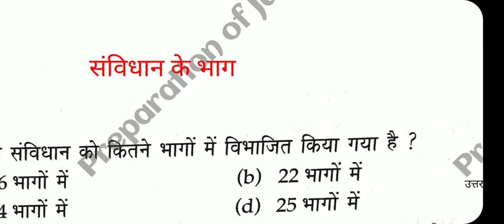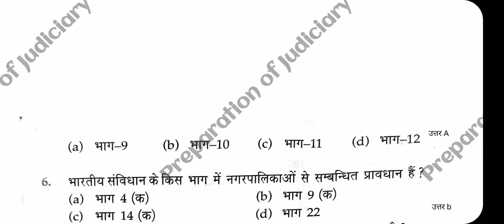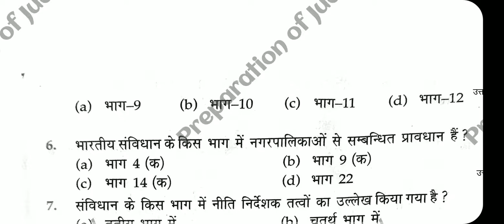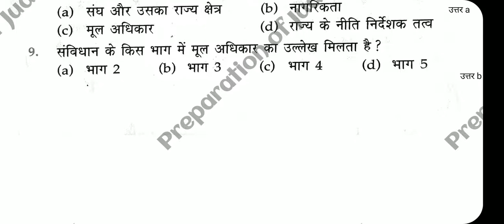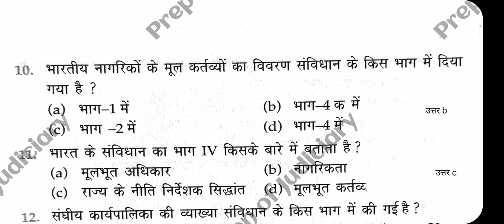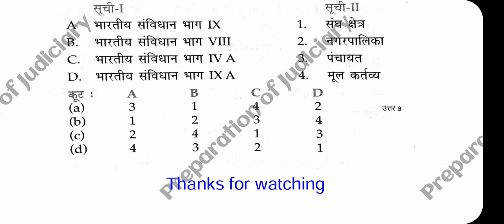Indian Polity (भारतीय राजव्यवस्था) से सम्बन्धित important Objective type Questions #"संविधान के भाग"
ये भारतीय राजव्यवस्था के सीरिज के videos है इसमें की इसमें संविधान के भाग से सम्बन्धित important Objective type questions है
#6 th_session संविधान के भाग
#1 st_videos questions 1 to 14
ये संविधान के भाग से सम्बन्धित important MCQ है